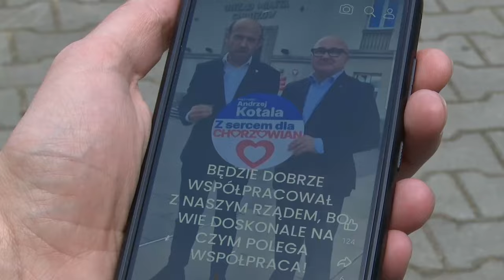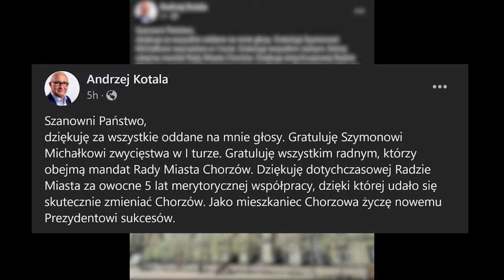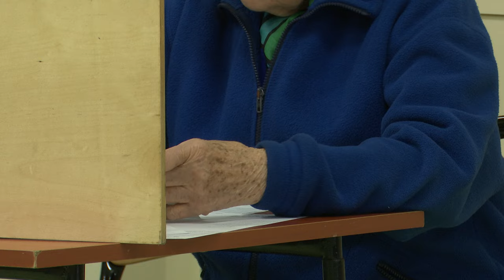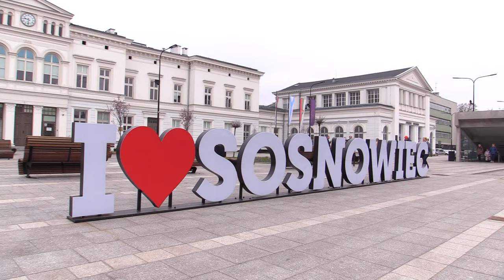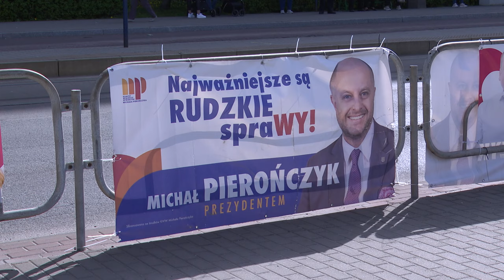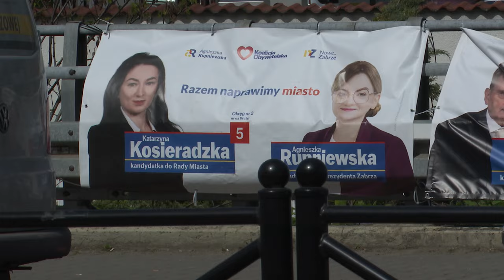TVS SILESIA FLESZ 08.04.2024